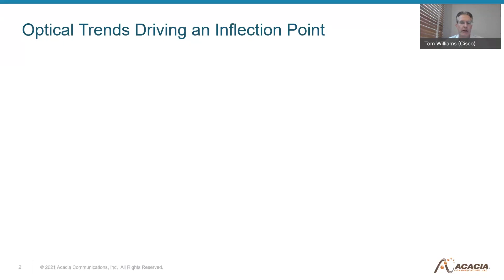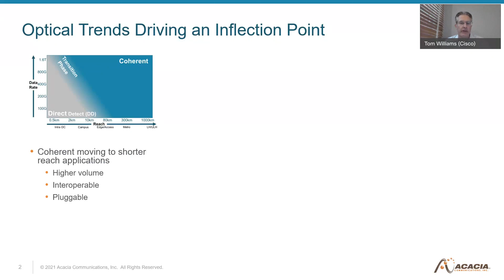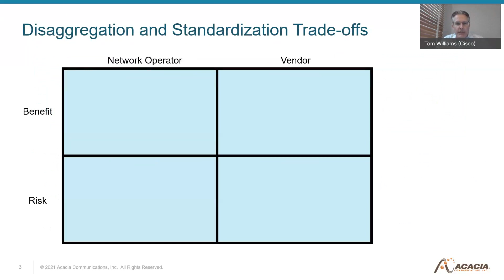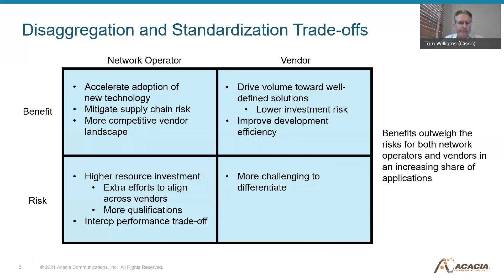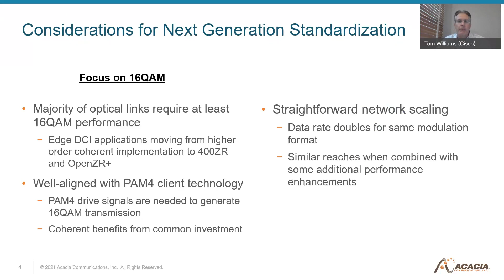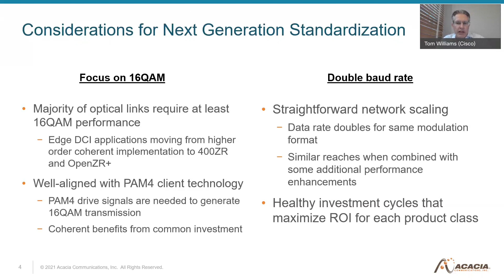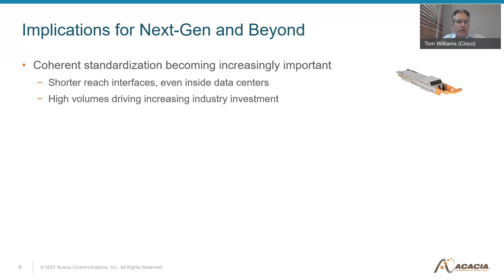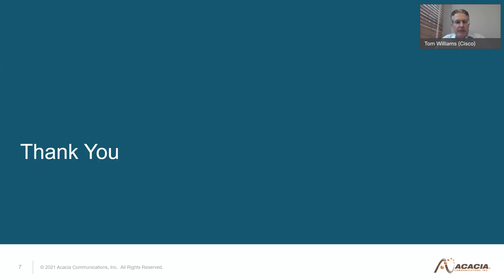ECOC 2021 Marketing Focus: Next Steps in Coherent Interface Standardization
Standardization of coherent technology has taken a big step forward at 400G supporting applications in DCI and service provider networks. Looking toward the next generation, there are opportunities to increase speeds and expand the application space to address both shorter and longer reach interfaces using pluggable coherent optics. Meanwhile, silicon photonics is fast becoming the preferred material for high-speed coherent interfaces. The presentation will analyze how these trends are expected to influence next generation networks and investment in coherent technology.